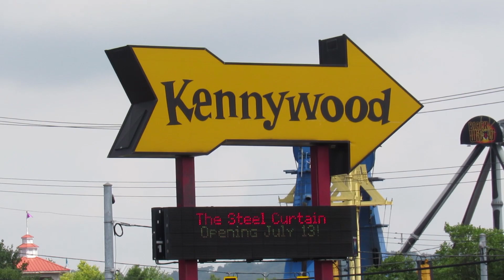Kennywood 2019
Kennywood music video filmed in July 2019!

Song: Transviolet - Kaleidoscopes ft. Reo Cragun